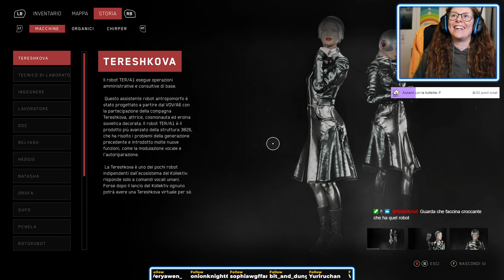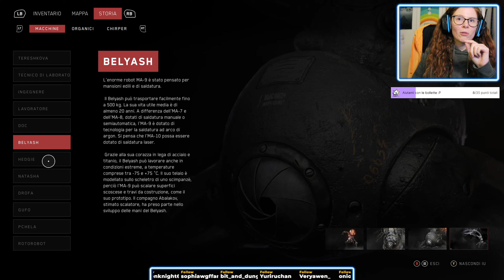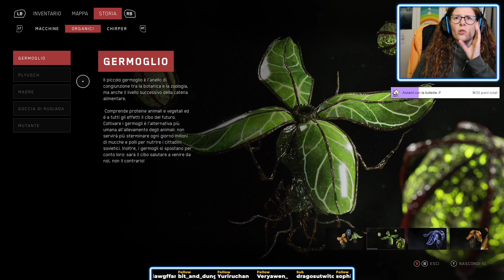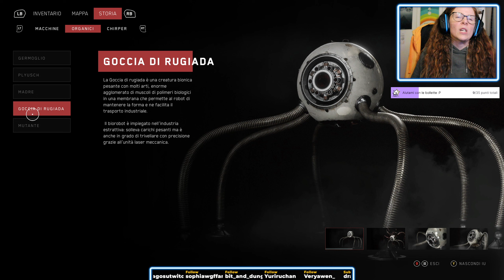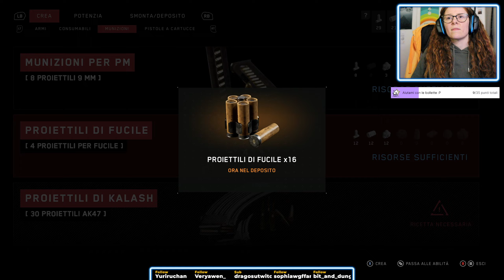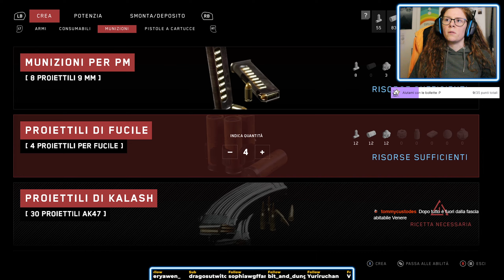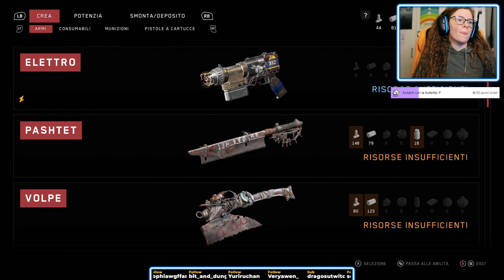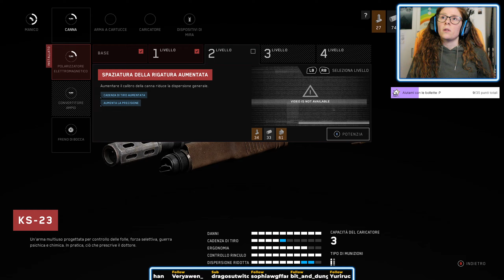Atomic Heart (PC) - CUORI ATOMICI Blind Run | EPISODIO QUATTRO | IrishLysa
MI TROVATE SU QUESTE PIATTAFORME:
➡️ Canale Twitch: